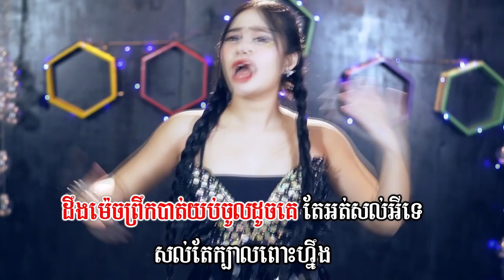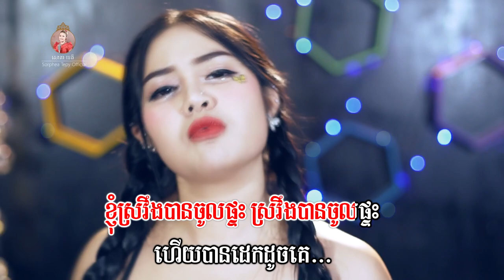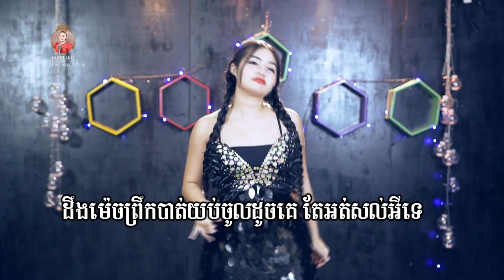ស្រវឹងបានចូលផ្ទះ ភ្លេងសុទ្ធ សោភាទេពី Video Karaoke